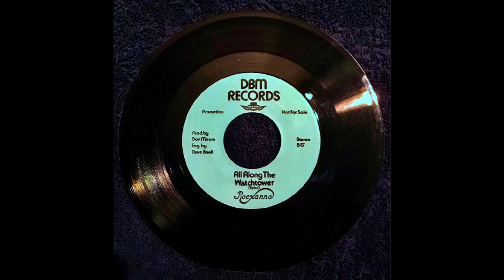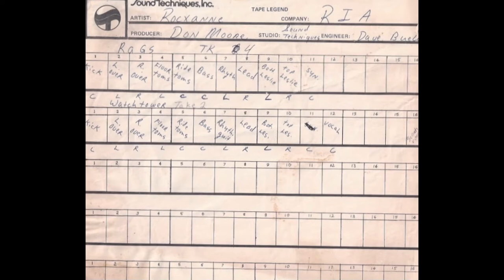Rocxanne- All Along the Watchtower (single); 70's garage band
The band, Rocxanne (Dallas, TX), doing their arrangement of the Bob Dylan classic, All Along the Watchtower.
(Please excuse some mangled lyrics. This was almost 25 years before Google…)

The song was recorded in March of 1975 at Sound Techniques Studios in Dallas, TX. It was my first multitrack recording as an engineer and was done as my final project for the Recording Institute of America’s (RIA) audio course. Since I was also the sound man for the band, it was natural for me to bring them in for my final project. Per course requirements, the recording of this and one other song (not included) was done in 3 hours (including setup & overdubs) and 1 hour to mix.

I recently digitized, restored and remastered the original master 2-track, 1/4” tape. I assembled this slideshow with promo pictures of the band, some live shots, the track sheet and a picture of the single that we pressed from the original session and was used as a promo disc.

Rocxanne was:
Don Moore - Rhythm and lead guitar (on this cut), vocal; Ovation Deacon, Marshall 100w Plexi Super Lead with a Marshall 810 cabinet, customized with 2 x JBL D-130 speakers.
Sal Olvera - Bass guitar; Fender Jazz Bass, Acoustic 370 head and folded horn cabinet.
AJ Sweatt - Lead guitar (not on this recording)
Paul Taylor - Keyboards, Hammond M3, Leslie cabinet with a JBL D-130.
Chuck Arista - Drums; Ludwig kit

Some recording equipment used: Auditronics 501 24x16x2 console feeding a Scully 280 16-track 2” machine and mixed down to a Scully 280 2-track 1/4” recorder. Reverb was an AKG BX20. Original monitoring via JBL 4333 studio monitor speakers.